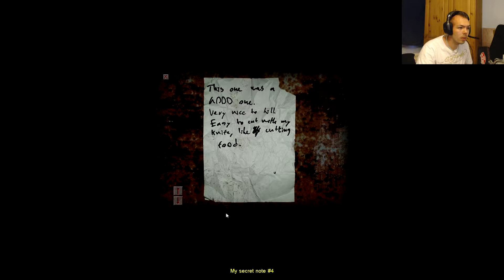WHAT THE HELL ARE YOU?!?! CRY OF FEAR Lets Play #4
SammyDJester playing Cry Of Fear /w commentary and FaceCam . Enjoy!!!